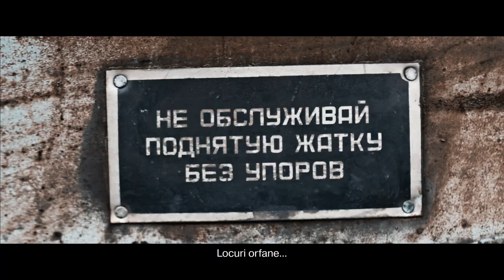GO ON. Fruits from Moldova.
Fructe din Moldova. Crescute din dragoste. Dulci.